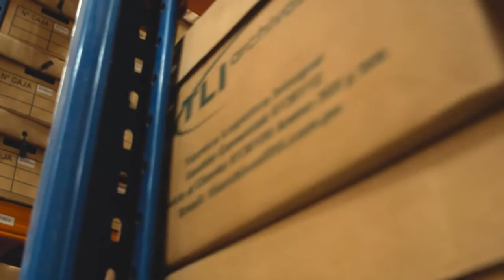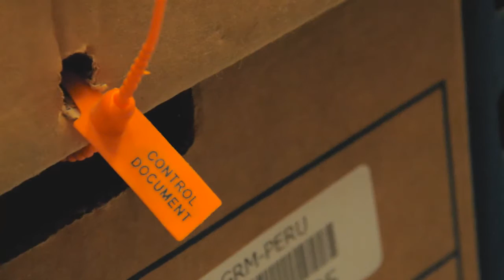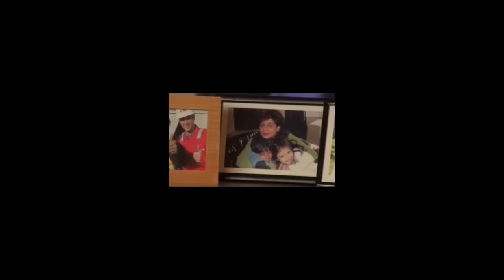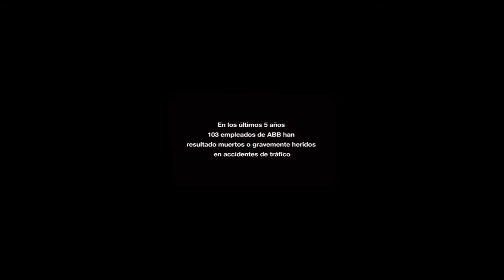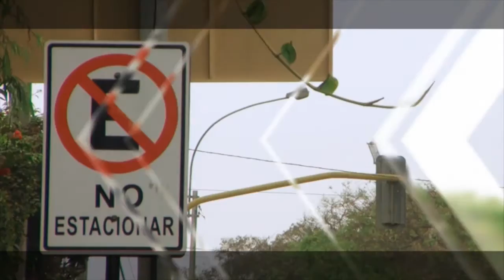Conociendo a TLI TRANSPORTES con Gabriel Reátegui